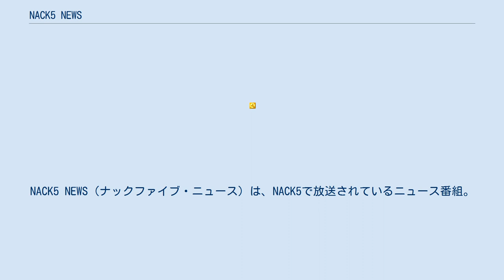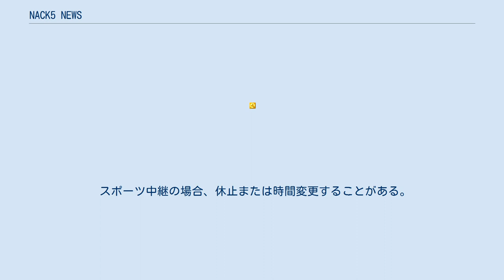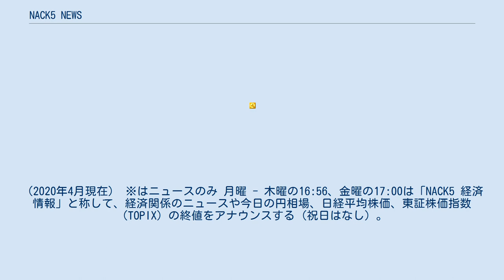NACK5 NEWS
ローカルラジオ局のニュース・報道番組
NACK5 NEWS（ナックファイブ・ニュース）は、NACK5で放送されているニュース番組。
 多くが正時頃から放送され、平日のワイド番組に内包した形で放送されている。
開始時に「ナックファイブ・ニュ・ウ・ス」の歌の後、オーケストラによる映画音楽風のBGMと共に内容の読み上げがされる。
 最新のニュースからスポーツの結果や交通天気予報などを伝えて放送している。
 ニュース提供は読売新聞（「読売新聞の協力でお送りします（しました）」とクレジットが入る）。
 2010年9月より月曜 - 木曜の9:01 / 11:00が廃止された。
同時に「NACK5 MORNING LINE」（月曜 - 木曜）、「NACK5 EVENING LINE」、「NACK5 SPORT EXPRESS」も廃止された。
かつては平日 4:00 / 5:00 / 5:30にも放送されていた（その後、2011年4月改編で「STROBE NIGHT!」の深夜 - 早朝生ワイド復活により5:00は復活していたが、2012年4月改編で「STROBE NIGHT!」の一部曜日パーソナリティ交代&金曜の一時中断に伴い、再び消滅した（しかし、天気予報のみコーナー継続）。
ただし、月曜の早朝はニュース枠なし）。
 2013年4月改編で、月曜早朝の「WEEKLY NACK5」の番組終了、火曜 - 金曜の「STROBE NIGHT!」の5時台を刷新させて「NACK5時ラジ」内にニュース・天気予報を設けた。
なお、土曜・日曜もかつては早朝ワイド番組内で設けられていたもののフロート番組が増えたことなどにより放送回数が減っている。
しかし、2016年10月改編で土曜早朝ワイドを復活させたり、平日朝ワイドを開局以来の大刷新、土曜 8:00 - 15:00に7時間の長時間ワイドを立ち上げてニュース枠を増やせるように改編を行なっている。
 スポーツ中継の場合、休止または時間変更することがある。
（2020年4月現在） ※はニュースのみ 月曜 - 木曜の16:56、金曜の17:00は「NACK5 経済情報」と称して、経済関係のニュースや今日の円相場、日経平均株価、東証株価指数（TOPIX）の終値をアナウンスする（祝日はなし）。
 FM NACK5 AIR SCHEDULE（毎月配布されるタイムテーブル、2013年10月号を参照した）